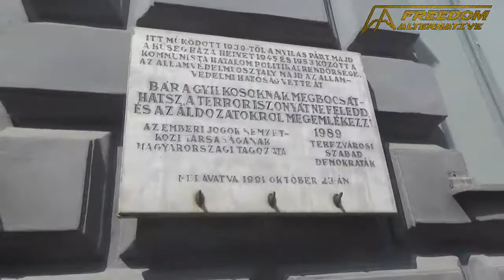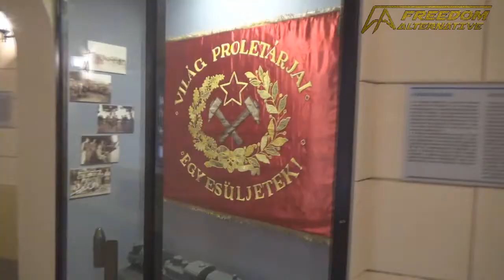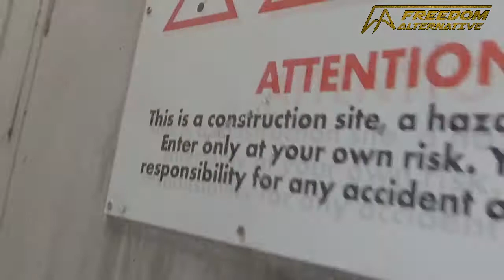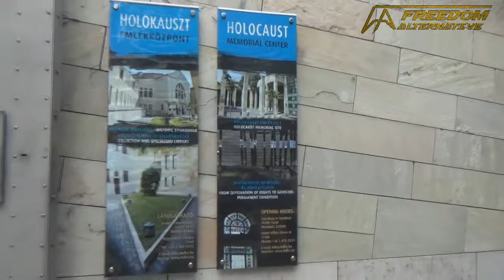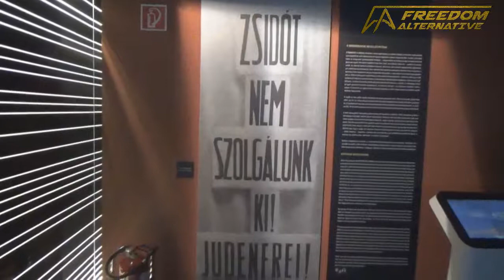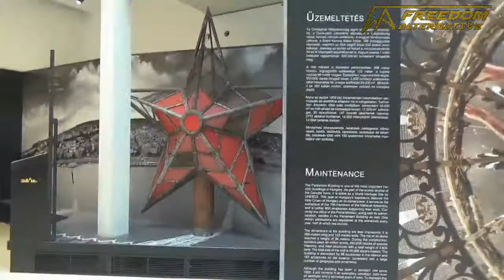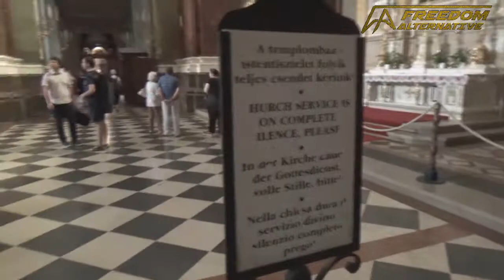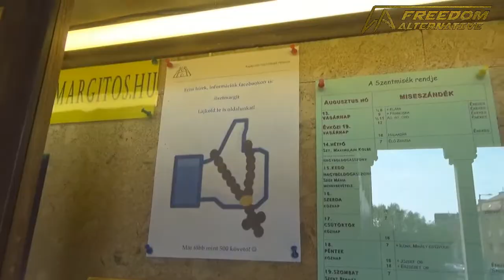Exploring Budapest, Hungary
The first stop in the tour is the Hungarian capital, Budapest. With a way above EU-average GDP/capita and with a constant presence in Innovation Cities Top 100, Budapest is one of those cities of Europe you really miss out of if you don't visit.
With its vast, intricate, sometimes troubled and definitely rich history, Budapest makes for a mandatory destination for those interested in not just the political history of Europe - but generally the culture of Europe.

Bitcoin: 189z2gLEfeZnECyGQBMsY7oc8AHmSvBb23